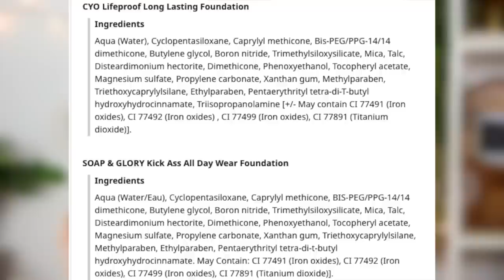Ummm?! CYO LifeProof Foundation vs. DUPE Soap & Glory Kick A*S | Half Face 10 HR Test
Happy FoundationFriday! Testing a DUPE for CYO Lifeproof - Soap & Glory Kick A*s All Day Wear Foundation!

Skin Type? Currently normal to dry with acne scarring & texture.

▼ PRODUCTS USED ▼
◇ Soap & Glory Kick Ass All Day Wear Foundation in 01
-on Ulta
-on Walgreens

◇ CYO Lifeproof in 101
-on Walgreens

▼ TOOLS USED TO APPLY ▼
--Sigma F80 💄 MY BRUSH SET WITH SIGMA IS BACK IN STOCK!
--LA Girl Sponge

 💄 Makeup details:
◇ Blush: Wet n Wild Pac-Man High Score Blush Palette
◇ Highlight: Alima Pure highlighter in Whisper
◇ Bronzer: Catrice Prime and Fine Contouring Palette in Ashy Radiance
◇ Lips: Laura Mercier Lip Pencil in Rosewood Marc Jacobs Frost Lipstick in Sugar Sugar & Bite Beauty French Press Lip Gloss in Flat White
◇ Mascara: Essence Lash Princess Mascara in False Lash Effect
◇ Nails: China Glaze
◇ Fuzzy Jacket - Costco last year
◇ Gold Rings
◇ Earrings: New are from TJ Maxx & Old

▼▼▼ SOCIAL MEDIA ▼▼▼

◇ ◇ ◇  FAQ's  ◇ ◇ ◇
Camera? → Canon 70D
New camera lens used
Other Lighting Options- Diva Ring Light and Softbox lights
What's your job? I work in digital marketing and do Youtube

➜ EBATES (Cash Back when you shop online - FREE $10 Gift card when you signup, it's legit.)